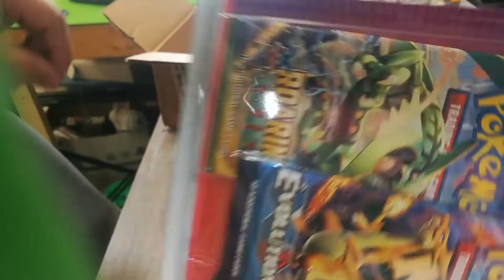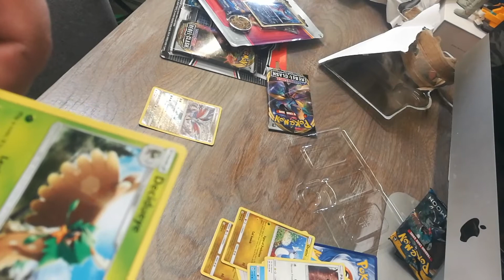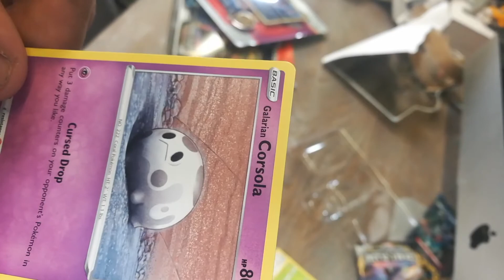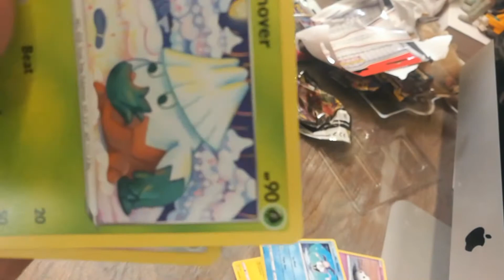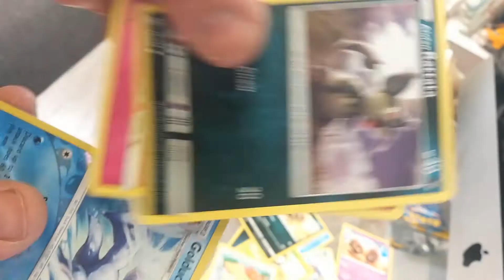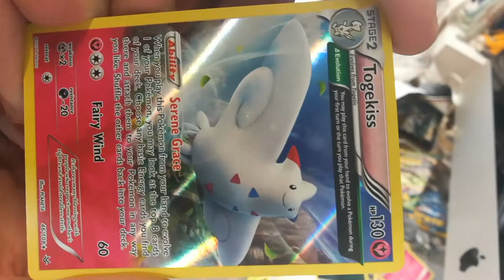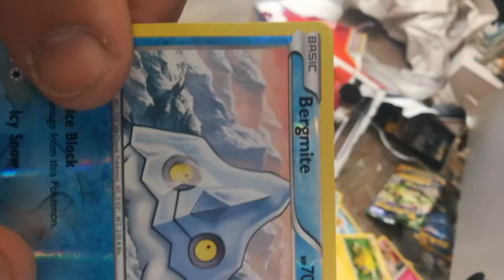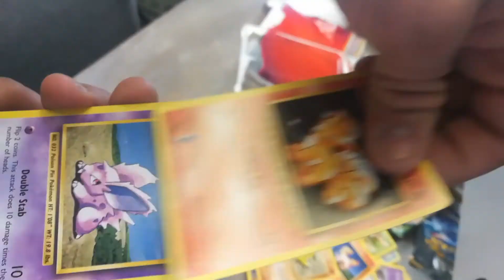Card Weirdo's Pokemon Center Unveiling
In today's video we go deep underground into The Pokemon Center's unboxing and booster pack openings.